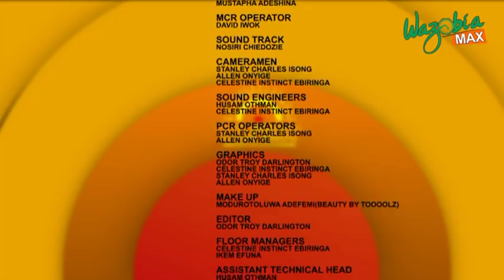Oge Kimono Discussing Females In Raggae Music On GMNS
Follow WazobiaMax PH on Facebook: Facebook.com/WazobiaMaxPH
Follow WazobiaMax PH on Twitter: Twitter.com/WazobiaMaxPH
Follow WazobiaMax PH on Instagram: Instagram.com/WazobiaMaxPH